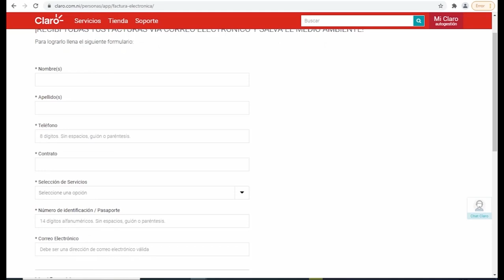En el Día de la Tierra, Claro promueve su programa “Salvá Lo Bonito”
Empresarial En el Día de la Tierra, Claro promueve su programa “Salvá Lo Bonito”.